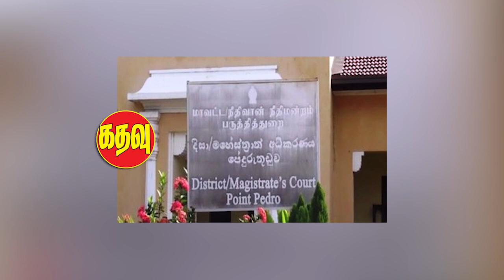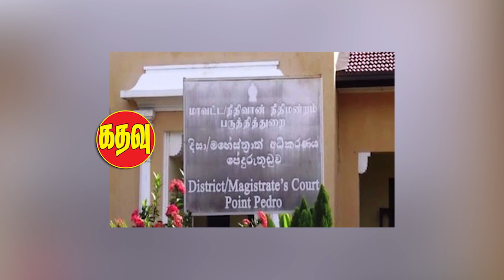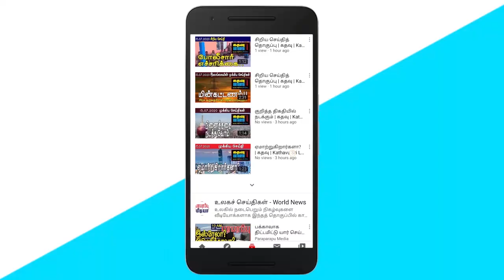புலம்பெயர் அமைப்புகளுடன் பேச்சுவார்த்தை - கோட்டா அறிவிப்பு! | Sri Lanka News | Kathavu Media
1. Release by Keheliya Rambukwella on the number of people vaccinated in the country.

2. Wimal Weerawansa's explanation on the power plant controversy.

4. Saman Darshana Pandikorala information regarding the release of Trincomalee lands.

5. Point Pedro Magistrate's Court issues new order on Tamil Nadu fishermen.

6. Consult with the Attorney General on measures to be taken against those who are not vaccinated.

7. Special meeting between the Episcopal Conference and members of the Catholic Parliament.

8. Information that military training was carried out in Russia by Shavendra Silva.